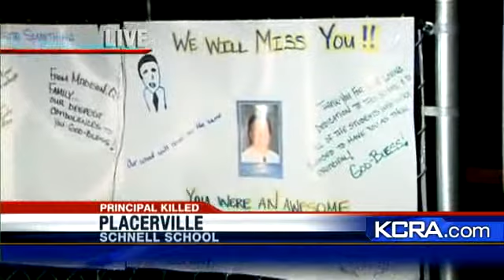Community Mourns Slain Principal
At least 100 candles burned Thursday morning outside of Placerville's Louisiana Schnell Elementary School, where Principal Sam LaCara was fatally shot on Wednesday.